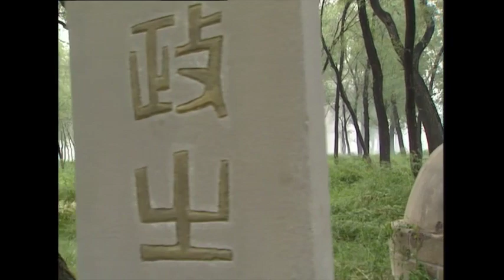媳妇被绑架没想到绑匪不要钱不撕票要求秀才讲两个故事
《聊斋先生》1998  历经过至情至性的爱情，才能“写鬼写妖高人一等”，见证过奸佞当道的荒唐,才能“刺贪刺虐入木三分”。

►剧情简介：
蒲松龄（张铁林 饰）同时与付雪倩（王菁华 饰）和刘五可（常远 饰）两位绝世美人结缘，却不知该如何选择。最终，善良的刘五可不忍心看深爱的人为难，主动退出了这段三角恋情，然而，就在聊斋准备与付雪倩成亲之时，却遭到了付雪倩的父亲的强烈反对，这段婚事因此不了了之。
　　聊斋决定出发寻 找下落不明的刘五可，却在深山之中迷了路，之后遇见了孤魂和女狐，牵扯出了一段纠缠不清的人鬼奇缘，谁知一切都是他的一场黄粱大梦。蒲松林赶往济南参加科考，解释了秀才宿介，哪知道一场意外让按察使刘大人对他大为不满，与此同时，宿介的妹妹红莲爱上了正直老实的聊斋。